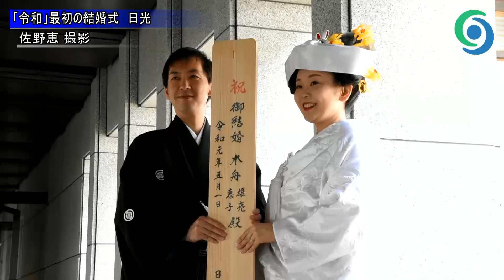「令和」最初の結婚式 日光